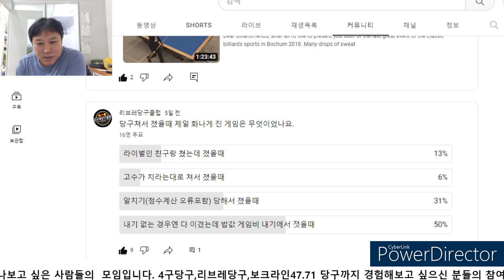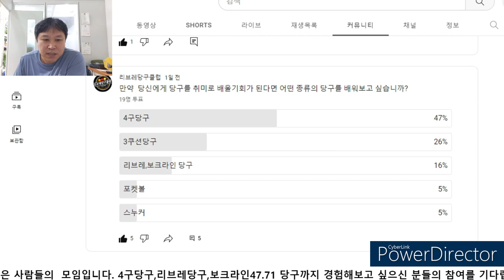당구 설문조사 결과 너랑안쳐!! 가 1등 했네요. 당구는 한방이야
당구,3구,4구,알당구,알다마,리브레당구,보크라인당구